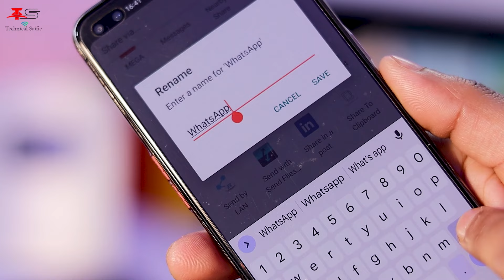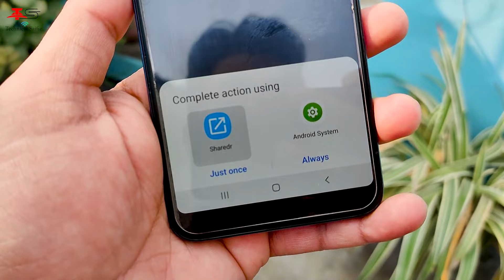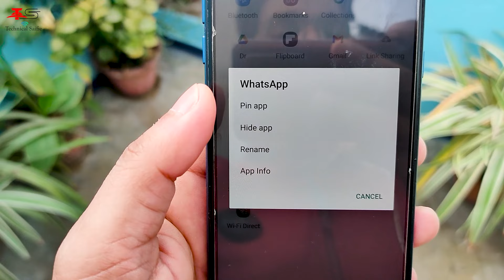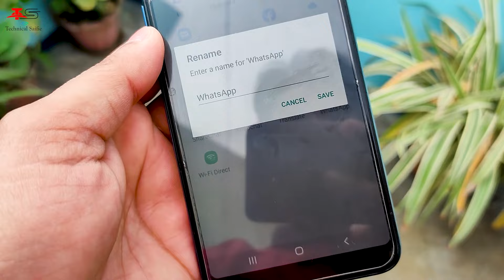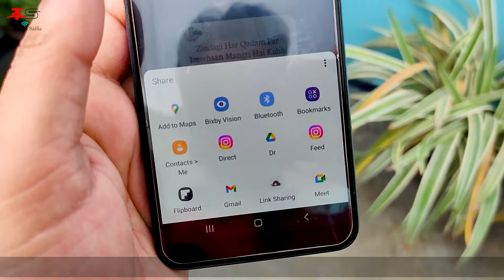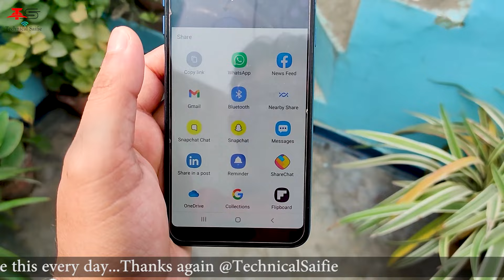How to Hide Application in Share Panel & How to Rename Apps in Share Panel I Customize Share Panel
How to Hide Application in Share Panel & How to Rename Apps in Share Panel I Customize Share Panel & Pin apps in share panel.
Hello Guys, aaj ke is video me, Maine aapko bataya hai ki aap kis tarah se apne android mobile ke share panel me kisi bhi application ko hide kar sakte hain. Aur aap kisi bhi application ke naam ko change bhi kar sakte hain...And aap apne android mobile ke share panel ko customize bhi kar sakte hain...